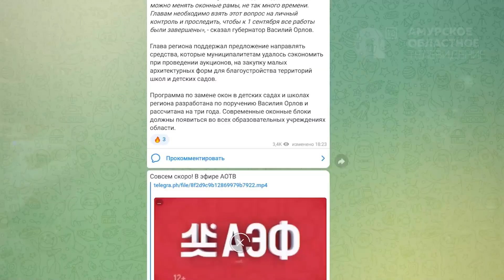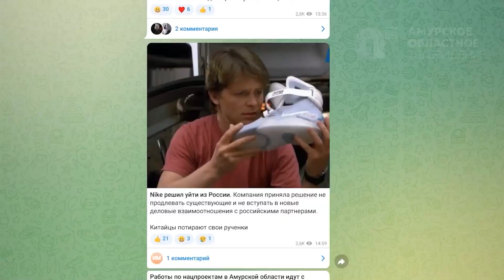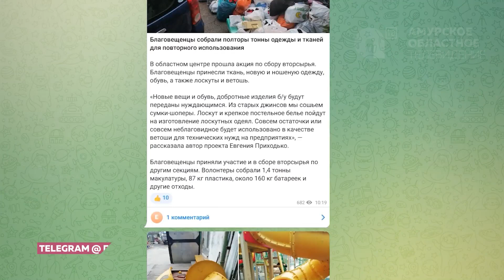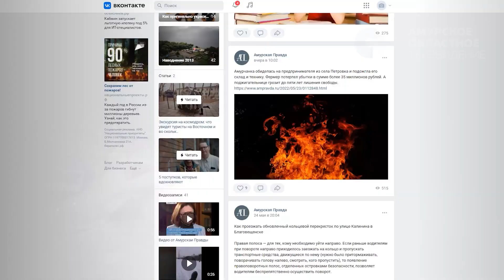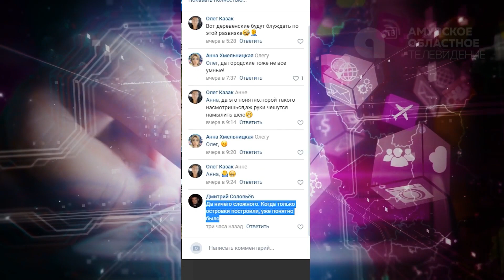Область в сети № 163